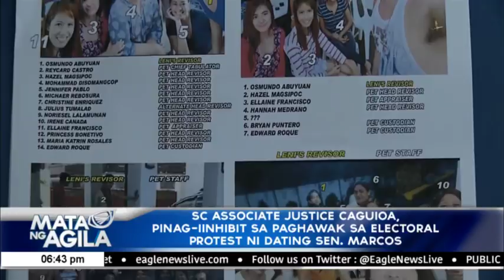Marcos asks SC Justice Caguioa to recuse himself from protest case